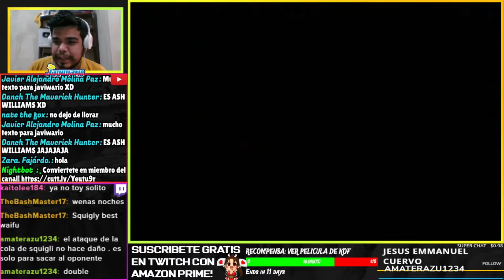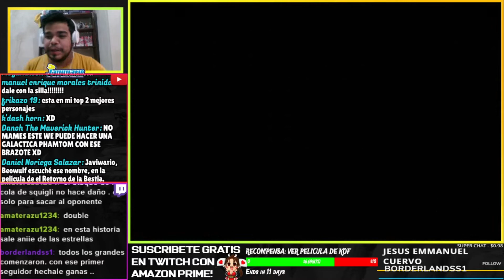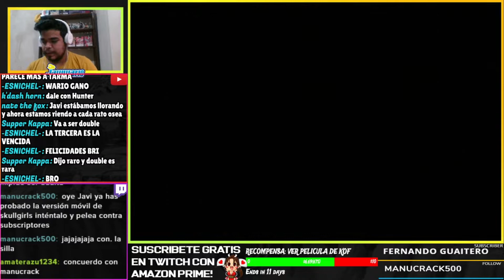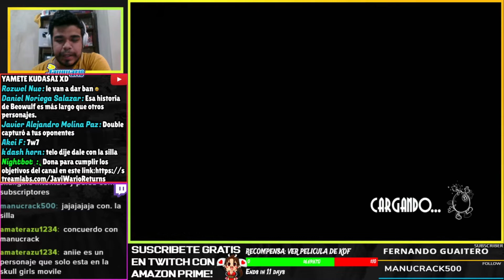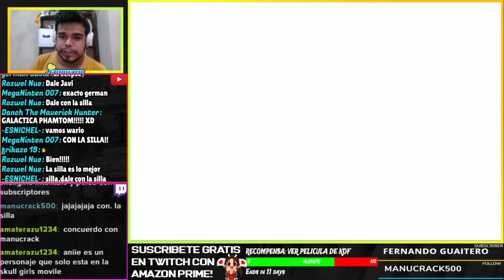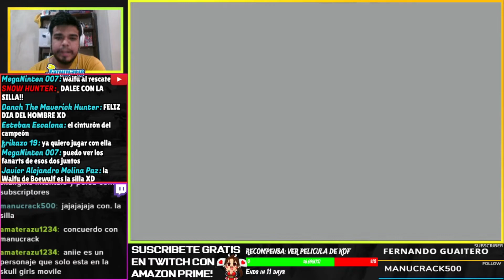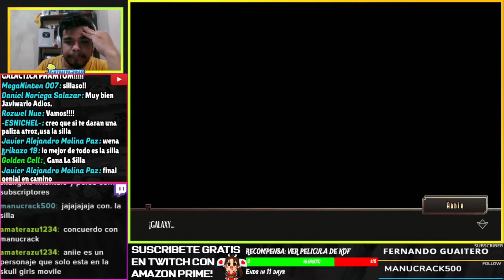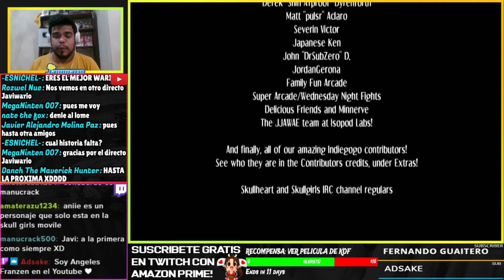DALE CON LA SILLA BEOWULF!!! | SKULLGIRLS #7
ILUSTRADORES OFICIALES:
beowulf silla chair javiwario modo historia arcade ending annie de las estrellas voces japones sub español skull girls